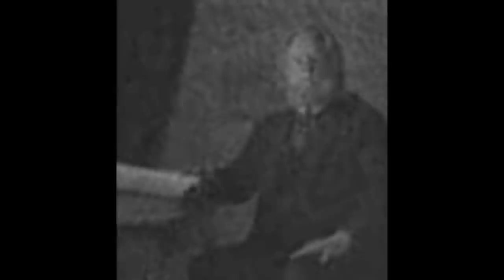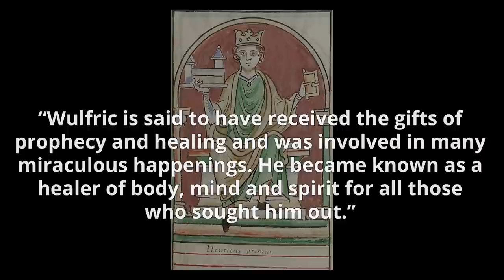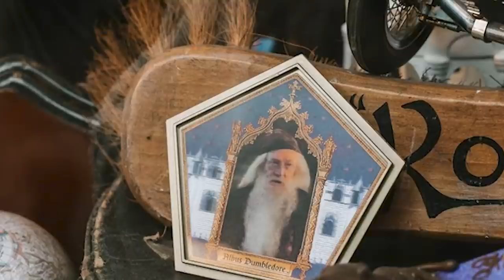The HIDDEN Meanings Behind Dumbledore's Name - Harry Potter Explained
Welcome to Harry Potter Theory. Today, we're discussing Hogwarts Headmaster Albus Dumbledore. More specifically- we’re going to be honing in on one particular aspect of his character- his name- and unpacking its meaning.

"Witness for the defence, Albus Percival Wulfric Brian Dumbledore."

Straight from the man himself- this is Dumbledore’s FULL name- and we’re first exposed to it during Harry’s disciplinary hearing that takes place before the Wizengamot. Apart from this scene, Dumbledore’s entire name isn’t really touched on again, and it made me wonder- where do these names come from? 2 middle names is uncommon enough, I have two, but THREE? There must be a reason for that.

Today I’m going to be unpacking each and every one of Albus Dumbledore’s names.

Starting with Albus.

Thanks!